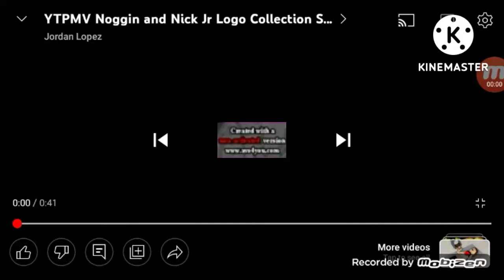2 scans (2-50) avs version